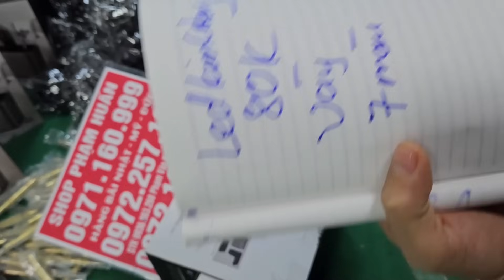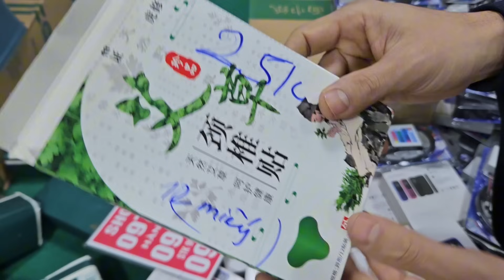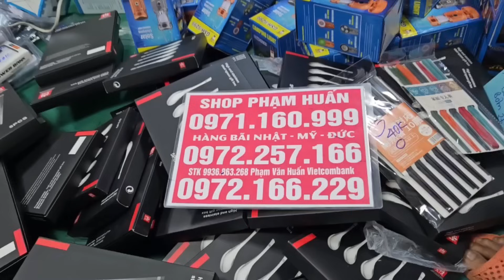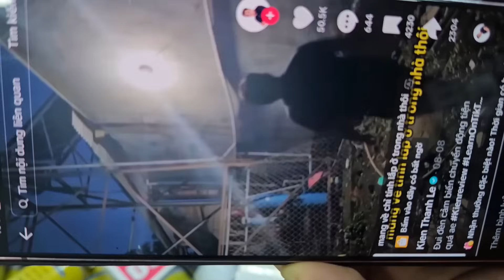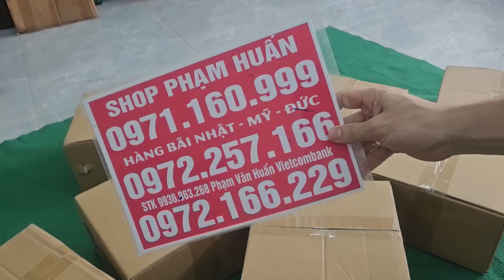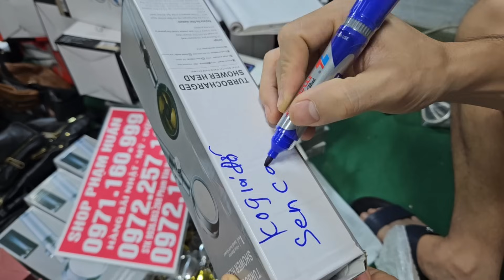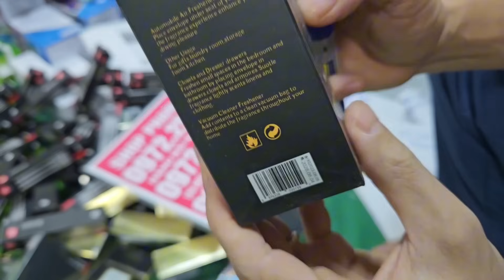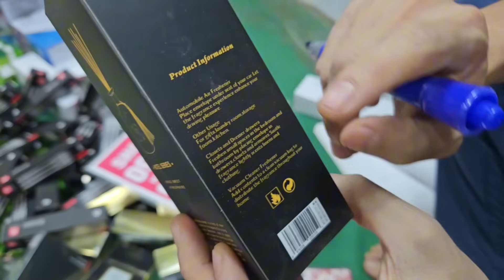DUY NHẤT HÔM NAY GIẢM GIÁ 50% MUA LÀ CÓ QUÀ TẶNG CHO A CHỊ VÔ NHANH CHÓNG